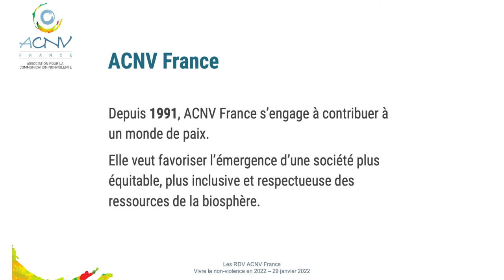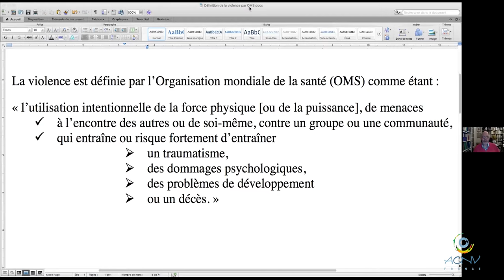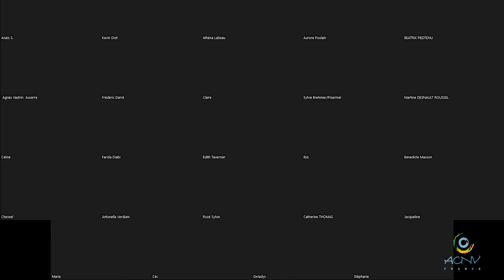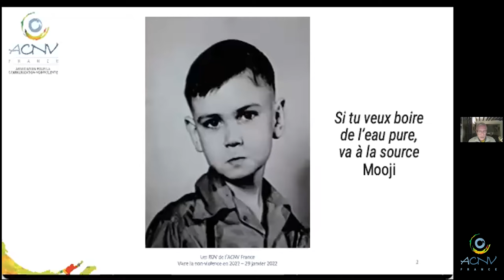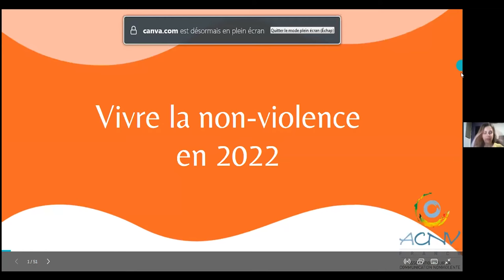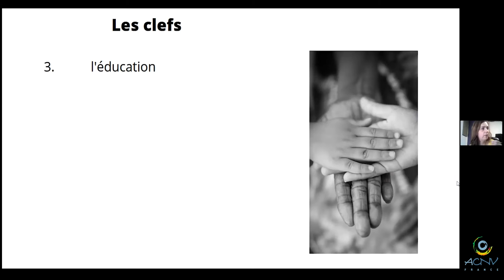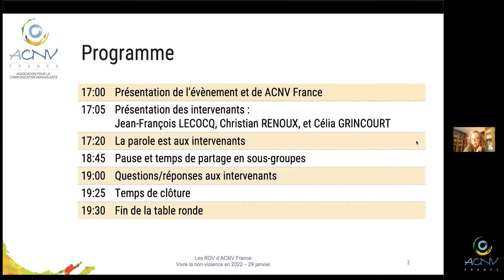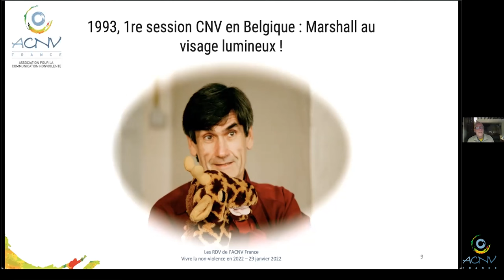Vivre la non-violence en 2022 ?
C’est la question traitée lors du RENDEZ-VOUS ACNV France du samedi 29 janvier 2022.

Trois intervenants pour trois approches complémentaires.
Une brève histoire de la non-violence à travers quelques épisodes de la vie de Gandhi en Afrique du Sud au début de sa vie professionnelle, par Christian RENOUX.
Comment Marshall ROSENBERG, confronté à la violence dans sa jeunesse, a conçu la Communication NonViolente, par Jean-François LECOCQ.
Et ce qui motive et donne sens à l’engagement d’acteurs de la non-violence présentés par Célia GRINCOURT.

Vos DONS permettront de financer “Les RENDEZ--VOUS ACNV France” à venir